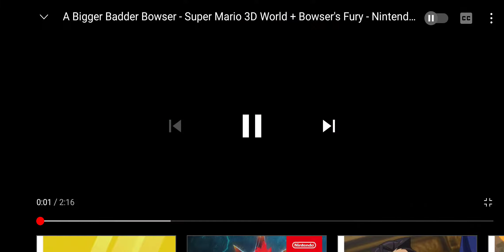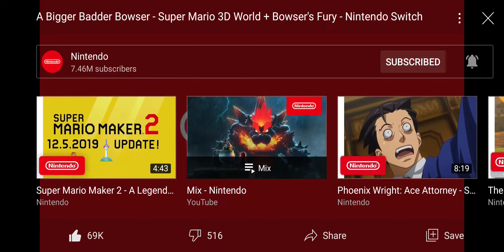Reacting to Bowsers Fury (its AMAZING)